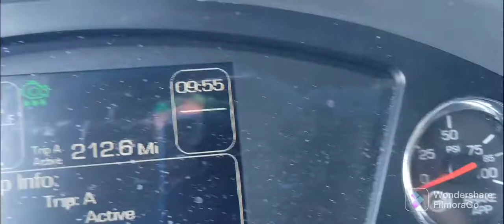Quiet middle America/Chicago rush hour